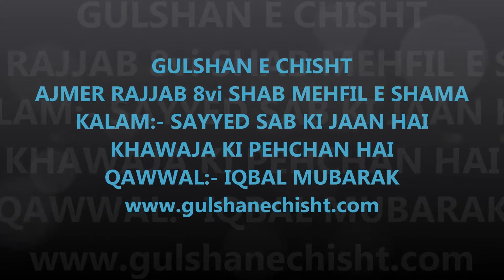SAYYED SAB KI JAAN HAI KHAWAJA KI PEHCHAN HAI..QAWWAL..IQBAL MUBARAK